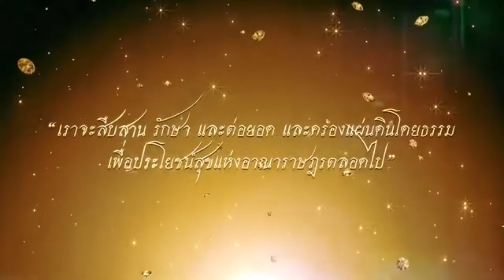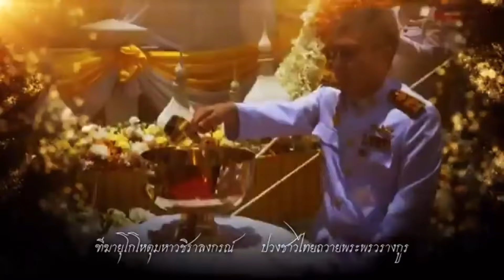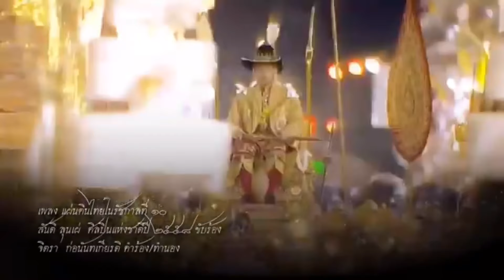พิธา ระทึก ! เบื้องลึก ส่อหลุด สส. ทหารบุกแจ้งจับ สส.ก้าวไกล